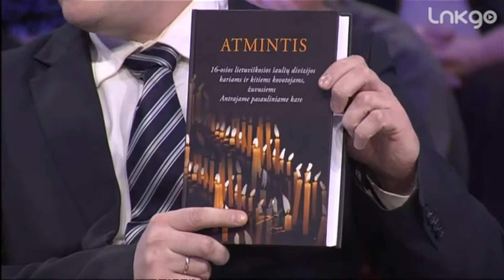ВЯЧЕСЛАВ ТИТОВ ГЕОРГИЕВСКАЯ ЛЕНТА БЫТЬ 🎀 3